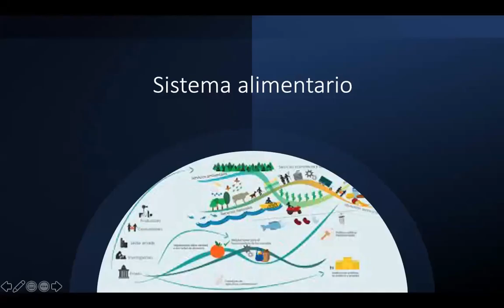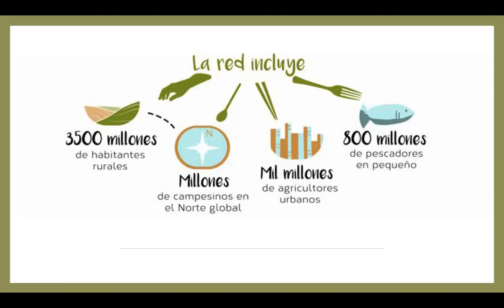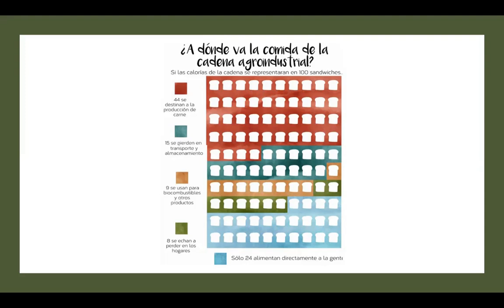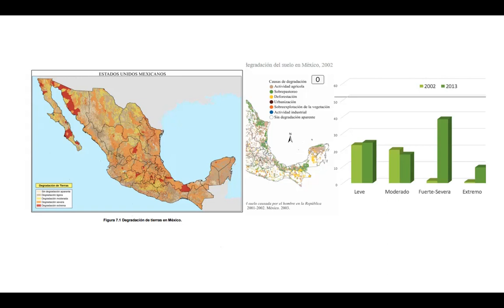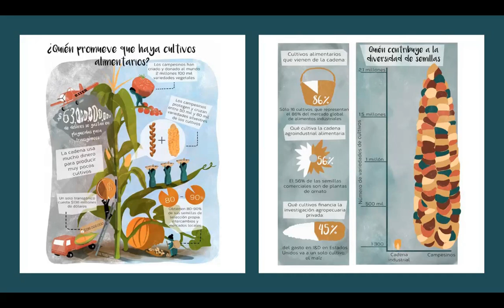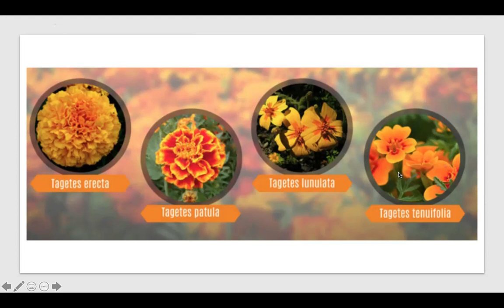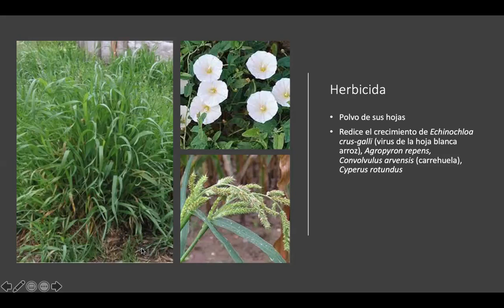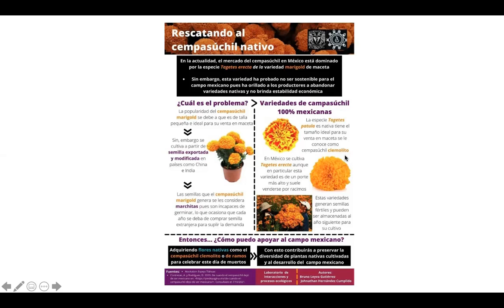1. SISTEMA AGROALIMENTARIO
¿Quién alimenta al mundo?